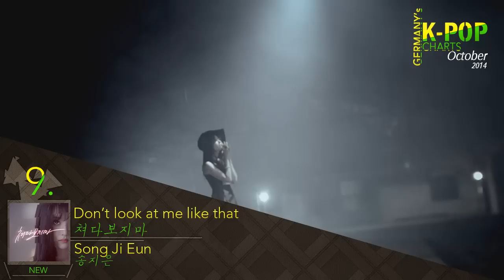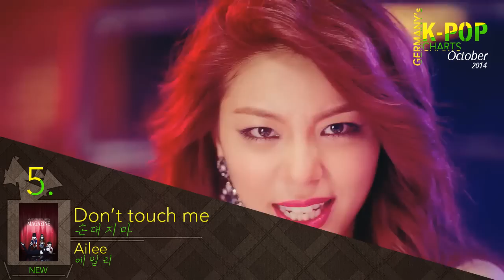Germany's K-Pop Charts: October 2014